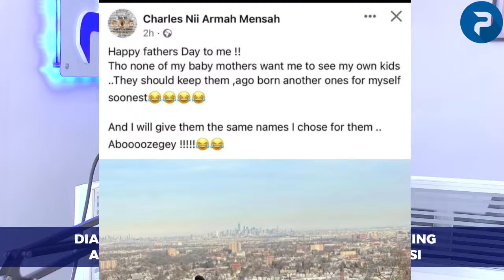Ayέka; Diamond Video leaked Confirming Afia Schwar Ch0ppέd BullD0g in Kumasi..